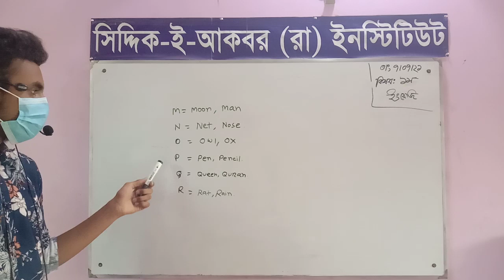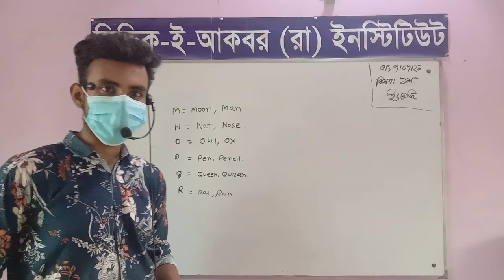Siddiq E Akbar Online class (ONE - ENGLISH) 07 July 21